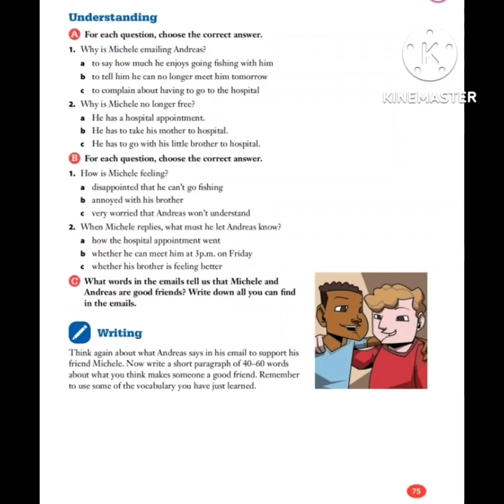Secondary One , Unit -5